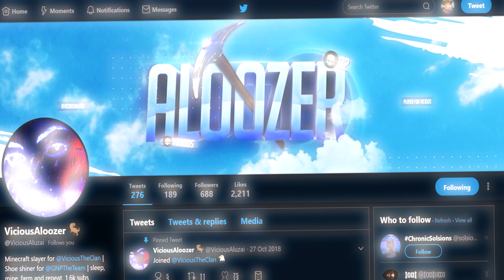introduction for miiricales